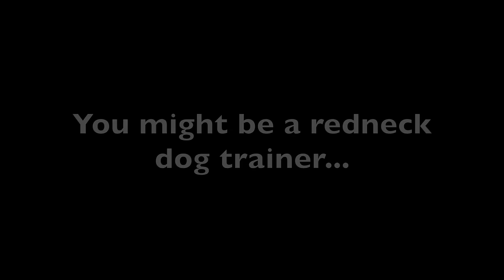Springer Spaniel thinks I am his personal ATV driver...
Went in the garage to get the wagon and look who decided that I must have gotten the four wheeler out just for him... Here's a link to my website if you would like more information about my services Here's a link to my Instagram if you would just like to see some cool photos